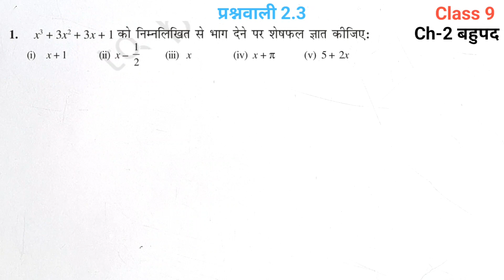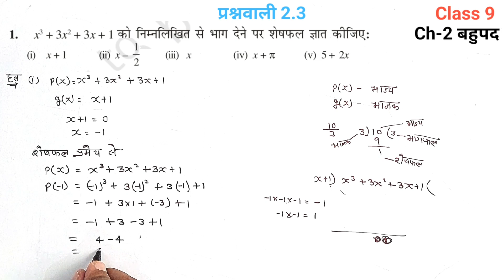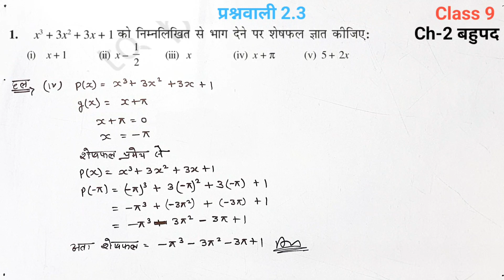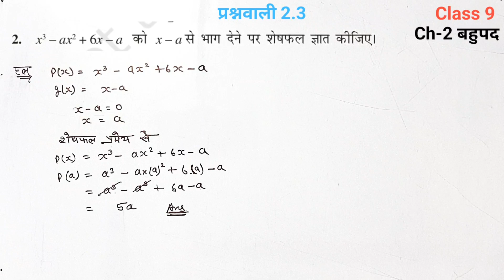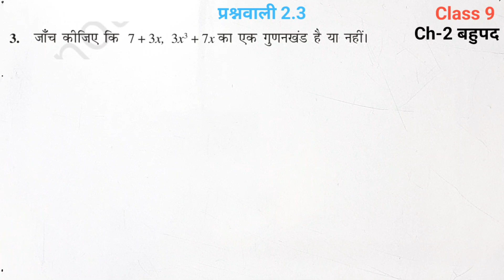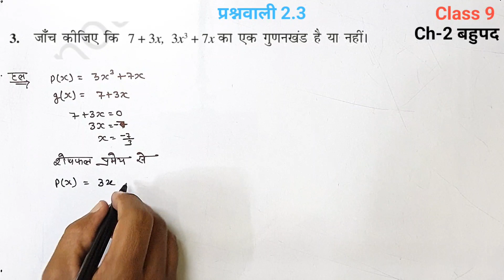Class 9 Math Exercise 2.3 NCERT polynomial, बहुपद इतना आसान था😳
आप सभी को M2 पर स्वागत है

स्कूल शुरु और साथ में स्टार्ट हो गई न्यू बैच की क्लासेस भी स्टार्ट

 तैयारी अगर शुरू से की जाय तो  कैसे बेस्ट मार्क्स ना  आए

हिंदी मीडियम एजुकेशन प्लेटफार्म मिशन 2 😍

आप अपने 9th बोर्ड एग्जाम में अच्छा मार्क्स को करना चाहते हैं तो आप सही जगह पहुंच गए है

 Class 9 chapter 2  बहुपद all part

संख्या पद्धति पूरा खत्म link 👇👇👇

playlist Class 9 संख्या पद्धति

प्रश्नावली 2.3

1 . x + 3x² + 3x + 1 को निम्नलिखित से भाग देने पर शेषफल ज्ञात कीजिए : ( i ) x + 1, ( iii ) x ,( iv ) x + π,( v ) 5 + 2x,

2._x3 – ax² + 6x − a को x - a से भाग देने पर शेषफल ज्ञात कीजिए,

3.जाँच कीजिए कि 7 + 3x , 3x + 7x का एक गुणनखंड है या नहीं

NCERT Solutions,

State Board ( Jac Board, Bihar Board, Up Board , Mp Board),

प्रश्नावली 2.3 क्लास 9th मैथ जैक बोर्ड,

Jac Board,

बहुपद भाग-2

चैप्टर 2 क्लास 9th मैथ,

मैथ चैप्टर वन क्लास 9th,

Class 9 maths chapter 2 Jac board,

class 9 all exercise,

class 9th math NCERT Exercise 2.3 question number 1,

class 9th math NCERT Exercise 2.3 question number 2,

exercise 2.3 , class 9 Math chapter 2 question number 1, class 9 math exercise 2.3 question number 1, class 9 maths exercise 2.3 question number 3, exercise 2.3 class 9 maths question number 2, शेषफल प्रमेय,